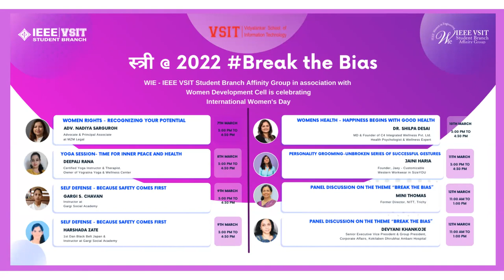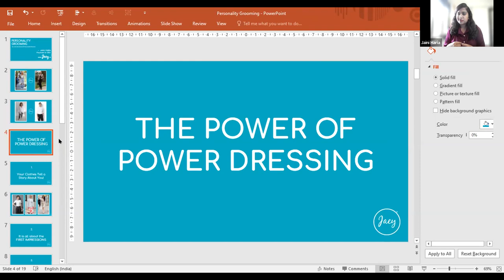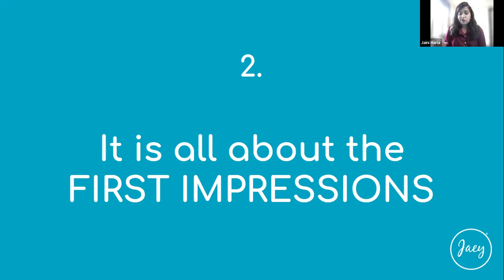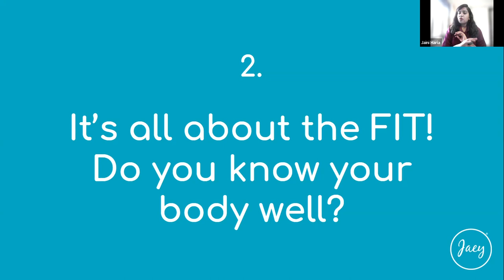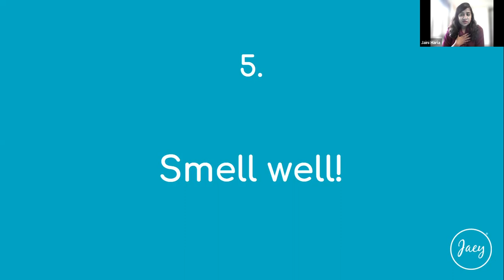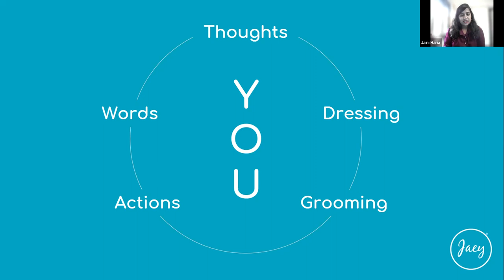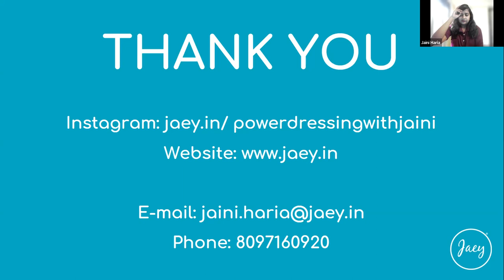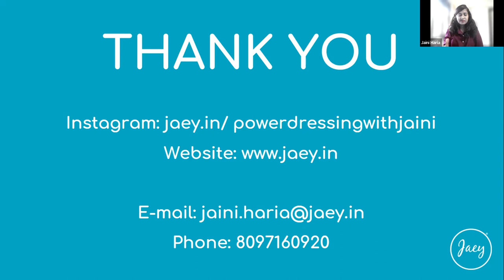Stree@2022 DAY 5 "Personality Grooming"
DAY 5
TOPIC: Personality Grooming
An unbroken series of successful gestures

SPEAKER:
Jaini Haria
_Founder at Jaey: Customisable Western Workwear in sizeYOU _

3:00 PM to 4:30 PM